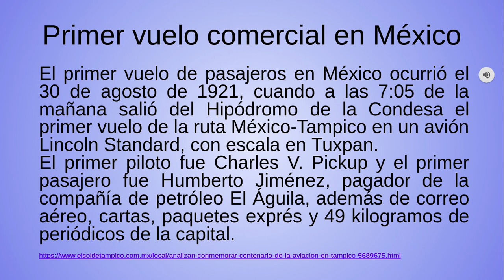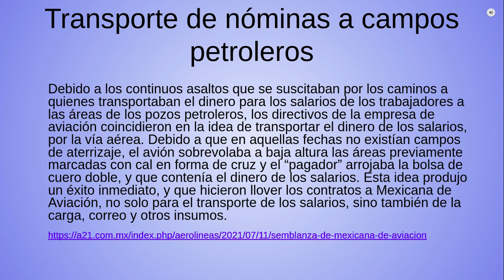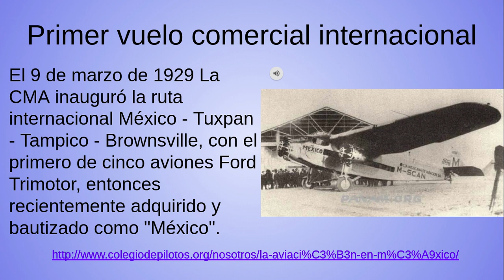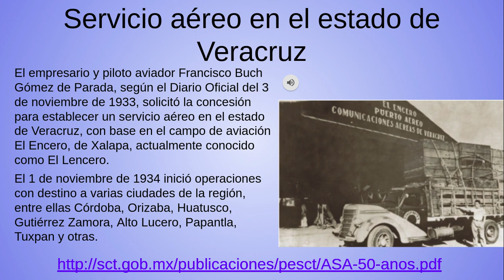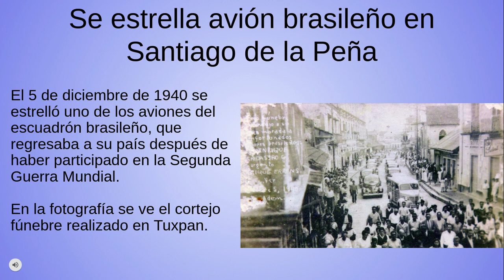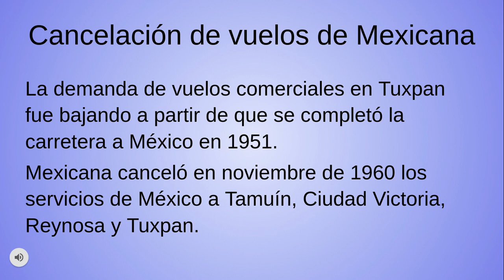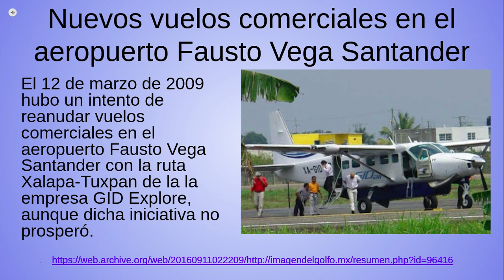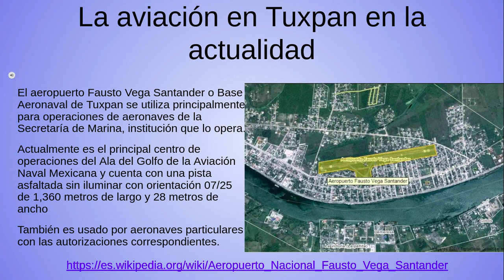100 años del primer vuelo comercial. Tuxpan en el desarrollo e historia de la aviación en México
El primer vuelo de pasajeros en México ocurrió el 30 de agosto de 1921, cuando a las 7:05 de la mañana salió del Hipódromo de la Condesa el primer vuelo de la ruta México-Tampico en un avión Lincoln Standar, con escala en Tuxpan, con el primer piloto Charles V. Pickup y el primer pasajero fue Humberto Jiménez, pagador de la compañía de petróleo El Águila, además de correo aéreo, cartas, paquetes exprés y 49 kilogramos de periódicos de la capital.